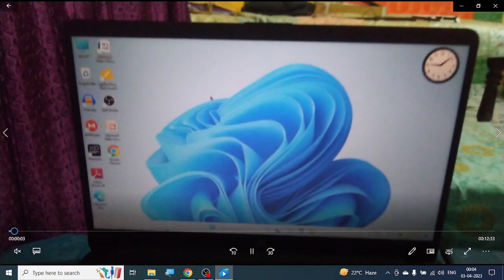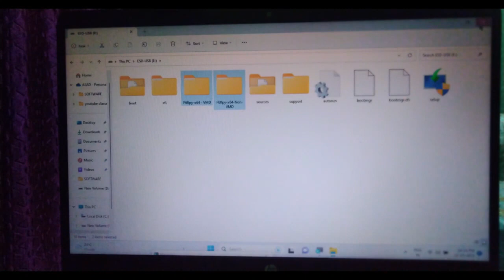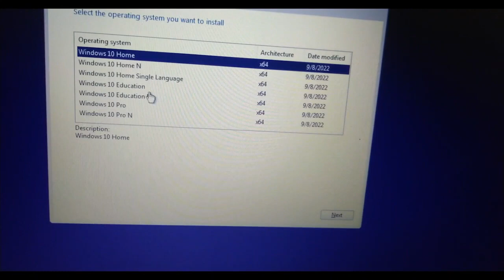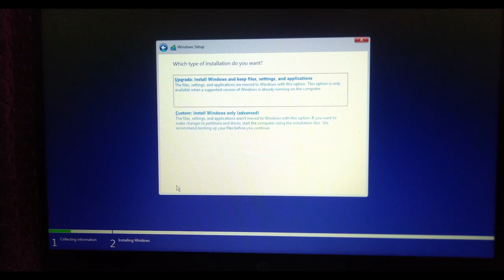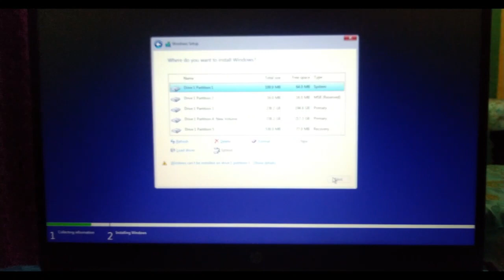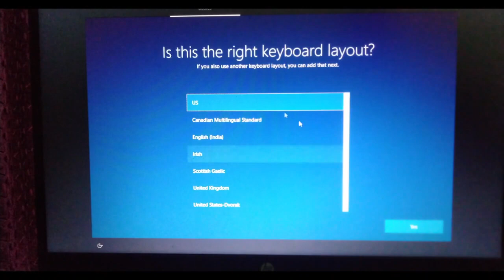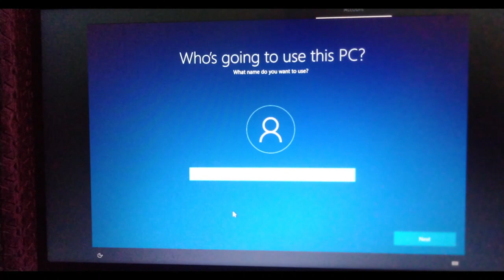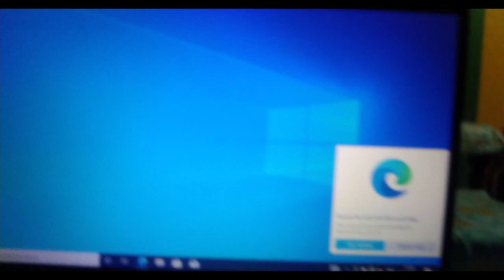How To Install Windows 10 For FREE Using USB Pendrive ! Step By Step Guide 2023 HINDI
Windows 10 Installation Step by Step in Hindi | विंडोज 10 इनस्टॉल करना सीखे हिंदी में

windows 10 kaise install kare, is video me complete process dekhiye. windows 10 installation from usb. usb se windows 10 install karne ka complete process dikhaya gya hai.
How to install Windows 10 using Pendrive For Free | windows 10 installation step by step
windows 10 installation problem
windows 10 bootable pendrive kaise banaye
bootable usb windows 10 install
How To Install Windows 10 using USB Flash Drive/Pendrive (Full Step-By-Step Guide)
How to install windows 10 by making bootable pendrive Step By Step
How To Make A Bootable USB Drive of Windows 10 in Easiest way! (Hindi)
How to Install Windows 10 From USB Flash Driver! (Complete Tutorial)

in this video i will show you step by step tutorial to install window on computer laptop using pendrive or a storage device, you will also learn how to make pendrive bootable, you can install window xp , window 7 ,window 8 , window 10 using a bootable pendrive, if your cd dvd drive is not working then you can use your pendrive as a cd dvd drive to install window on a computer system also you can make a pendrive bootable to install window ,hard disk not detected during windows installation,

Windows 10 Installation Tutorial in hindi
windows 10 kaise install kare
windows 10 free installation
Clean Windows 10 Installation Hindi
Full Windows Format Tutorial in hindi
Windows kaise daale
Install windows 10 with usb
How To Install Windows 10 in any PC For Free

बिना सीडी रोम के विंडो कैसे इनस्टॉल करे, विंडो इनस्टॉल कैसे करे पेनड्राइव से अपने लैपटॉप या फिर कंप्यूटर में , पेनड्राइव को बूटेबल कैसे बनाये  , कई बार हमर विंडो करप्ट हो जाता है या फिर ख़राब हो जाता तो हमें विंडो फॉर्मेट मारना पद जाता है तो ऐसे में कई बार हमारे पास विंडो सीडी नहीं होता जिसे वजह से हम कंप्यूटर में विंडो नहीं डाल पाते तो कैसे बिना विंडो सीडी के कंप्यूटर में विंडो इनस्टॉल करे.